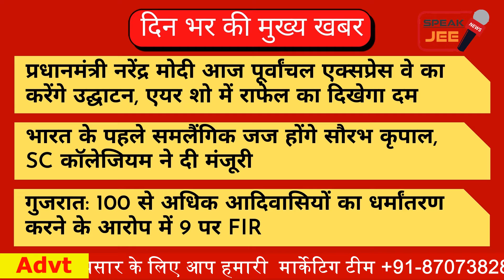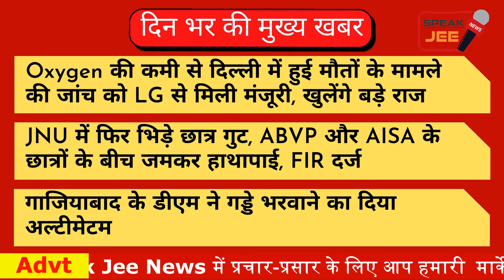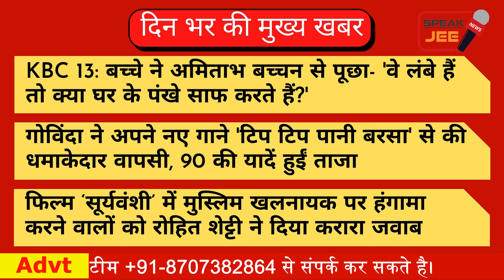Headline News Today | Headline of the Day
Speak Jee News brings you a quick round-up of all the latest news headlines at 9 am.